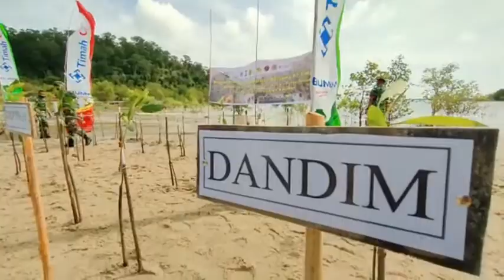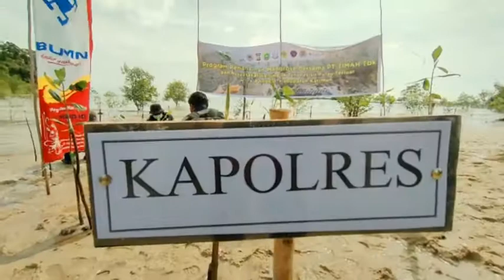2000 Bibit Mangrove Dibenamkan Karimun, Cegah Erosi dan Abrasi Pantai Erosi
WartaKepri TV 2000 Bibit Mangrove Dibenamkan, Cegah Erosi dan Abrasi Pantai Erosi, Ebi Target Bantu Program Pemerintah Karimun, Kamis 30 Desember 2021